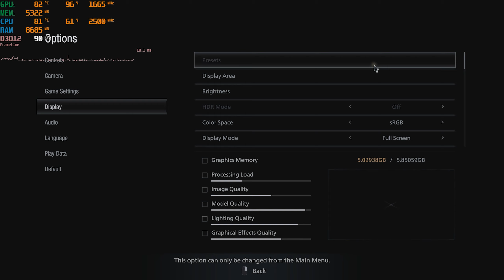RESIDENT EVIL VILLAGE (DEMO) VILLAGE LEVEL GTX 1660 Ti - i5 9300H BEST CUSTOM SETTINGS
Hello Guys, Today I will show you the BEST CUSTOM SETTINGS for Resident Evil Village at 1080p.

This is a second upload for GTX 1660ti. In Original the fps in village level were not accurate...

System Specs:-
Intel Core i5-9300H 2.4 GHz / Boost 4.10 GHz